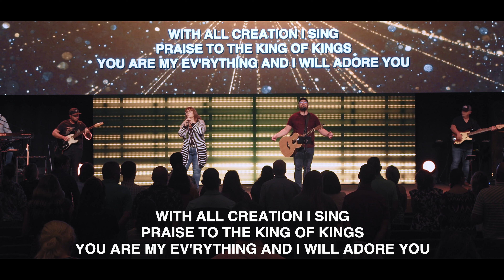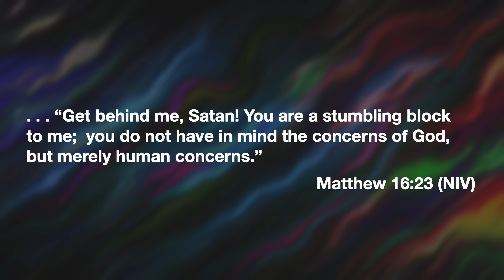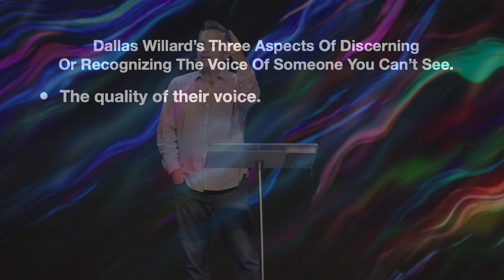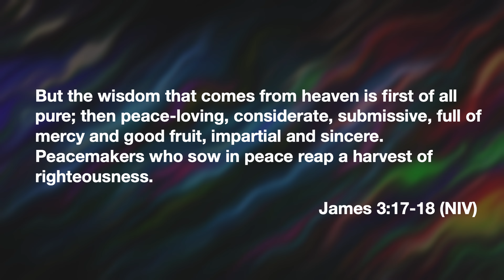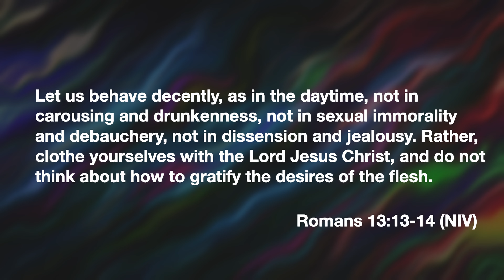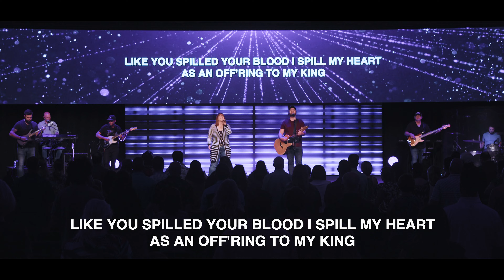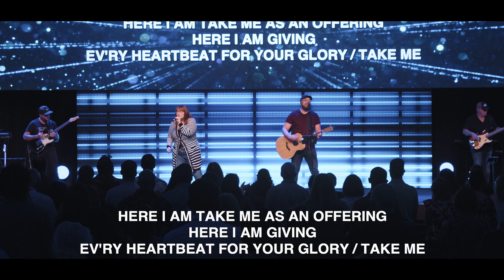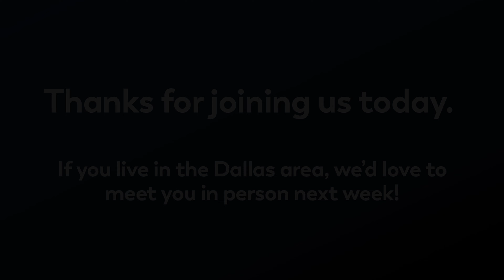Online Service - October 2, 2022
There are multiple voices speaking into our lives. This weekend, we explore more on the subject of discerning the Lord among all the other voices.

Be sure to stay through the end of the sermon for more worship and prayer time.